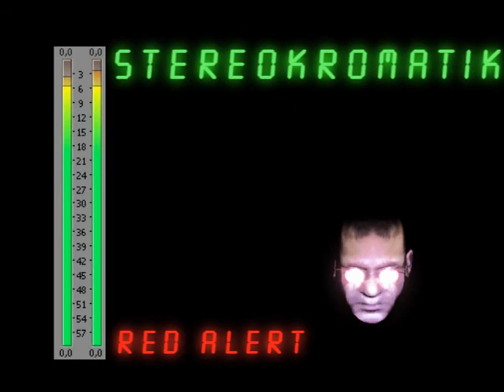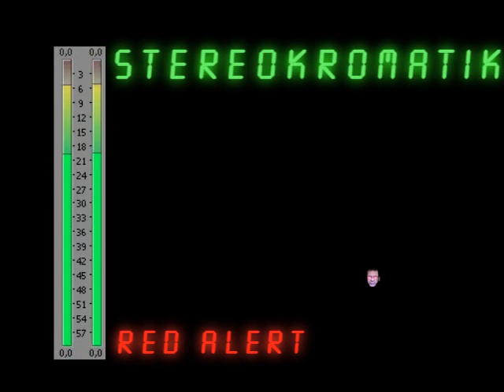Red Alert - Riva Stereokromatik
Ableton Live + Roland D-50